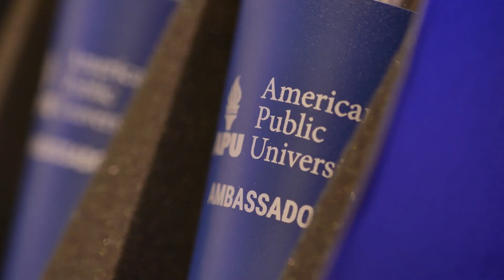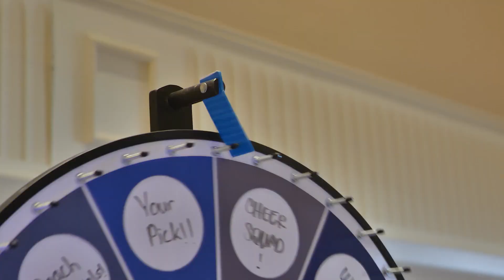The World is Yours: Celebrating the Graduate Class of 2023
Congratulations to the graduates of American Military University and American Public University! Together, graduates celebrated among family, friends, classmates, and faculty to recognize their incredible academic achievement. The world is bigger than ever and it is yours. Congratulations to the Class of 2023, you did it!